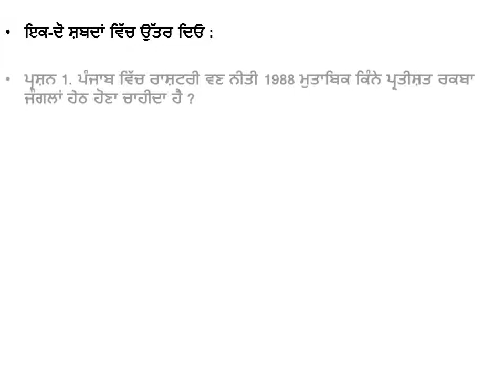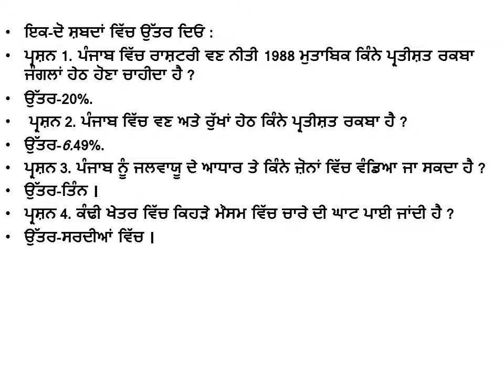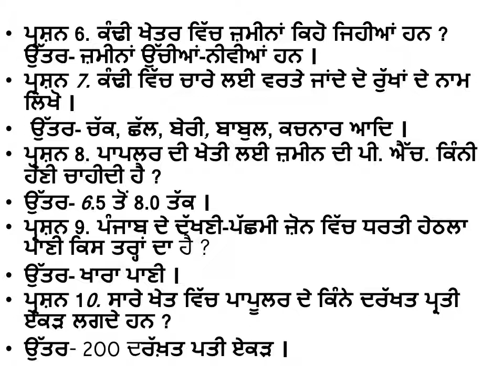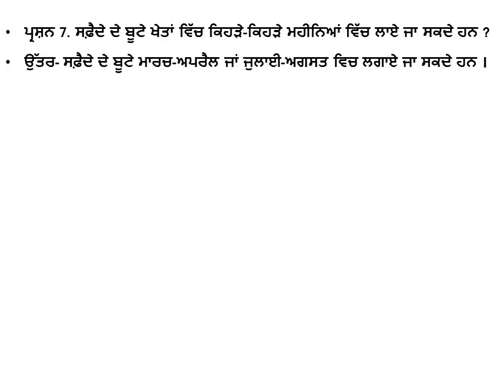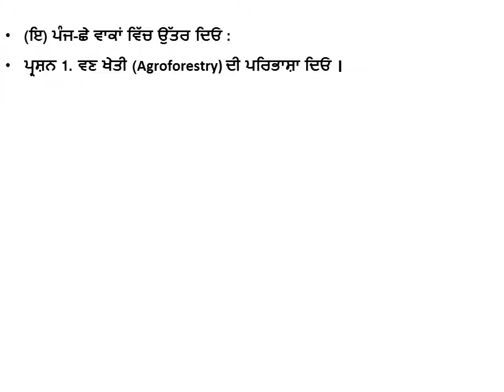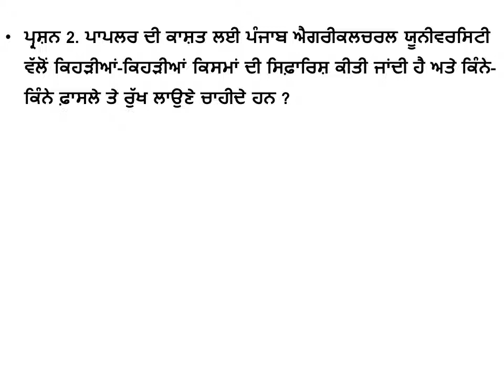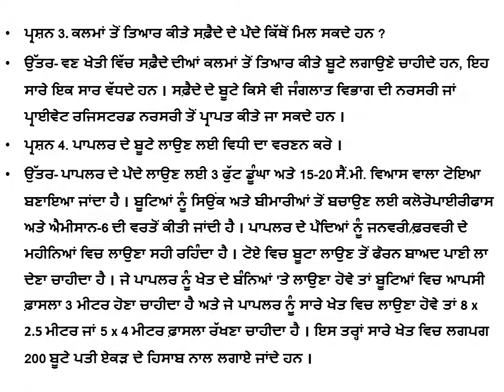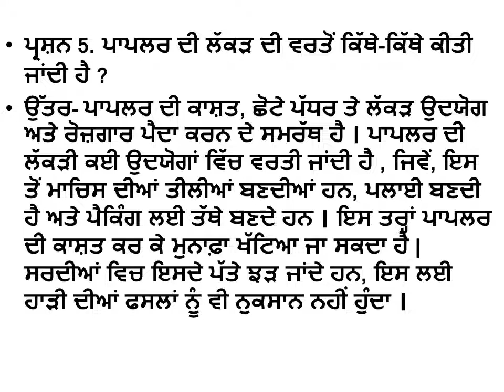Agro Forestry Subject Agriculture Class Tenth Chapter 6th Ques Ans with PDF link in Discription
Agro Forestry Subject Agriculture Class Tenth Chapter 6th Ques Ans PDF